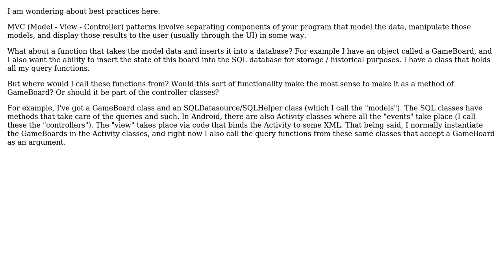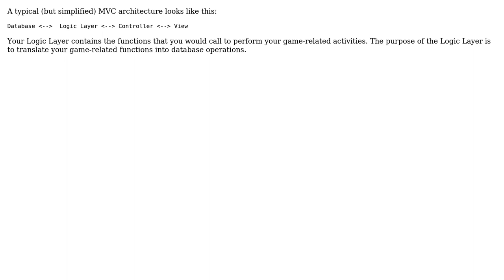Using MVC style, where is the best place to put SQL functionality? (2 Solutions!!)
Using MVC style, where is the best place to put SQL functionality?

With thanks & praise to God, and with thanks to the many people who have made this project possible! | Content (except music & images) licensed under CC BY-SA | Music | Images & others | With thanks to user Robert Harvey user k.liakos user AJJ and the Stack Exchange Network Trademarks are property of their respective owners. You are responsible for your own actions.